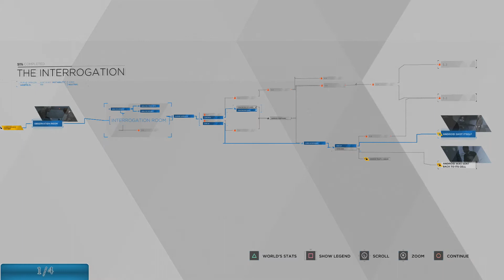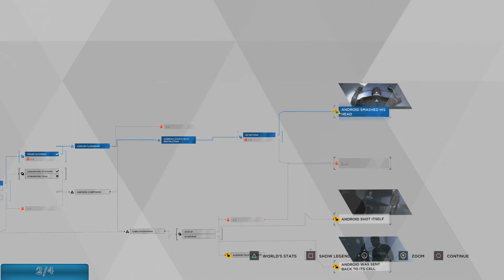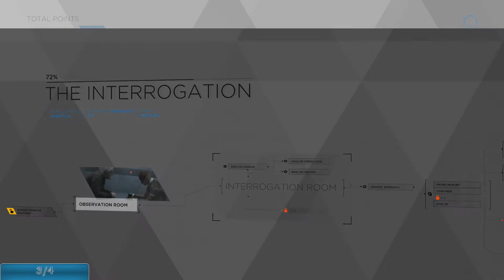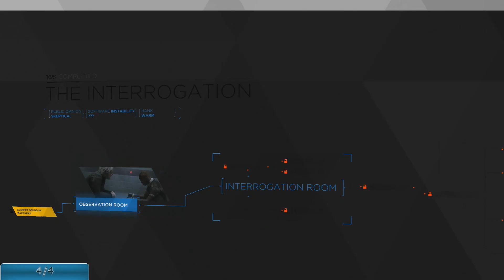Detroit Become Human - All Possible Endings (The Interrogation) Chapter